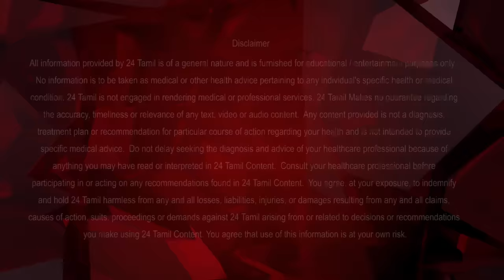What is a meal maker made of? | Tamil Health Tips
What is a meal maker made of? | Soya Chunks Tamil Health Tips